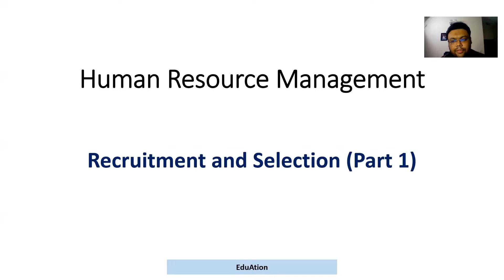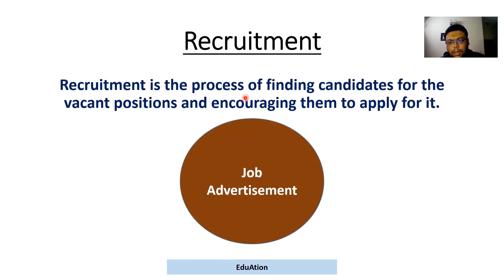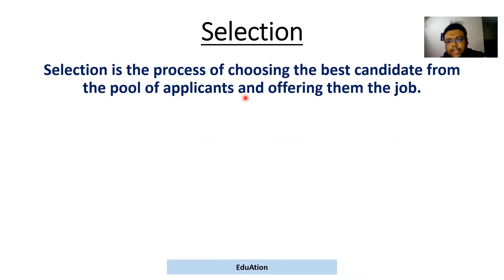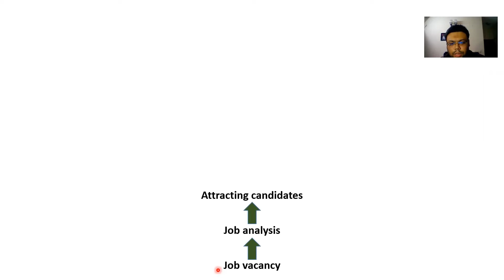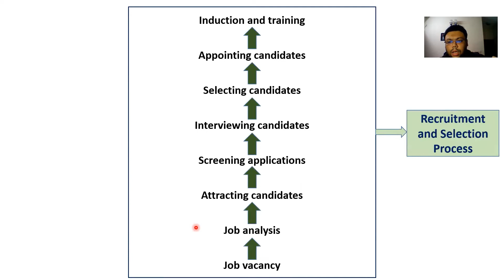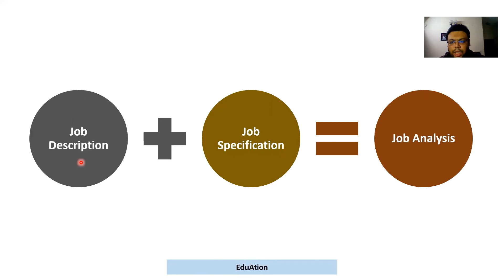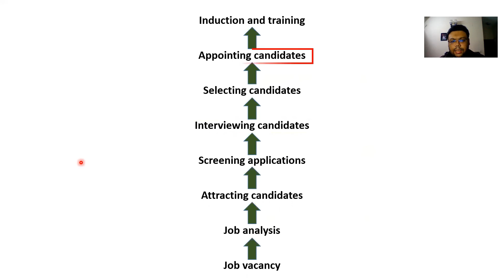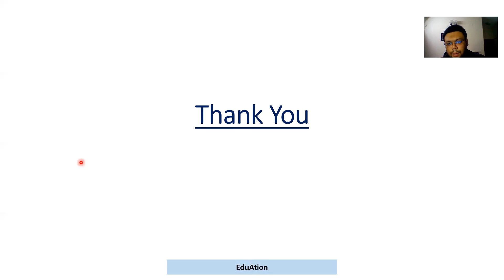Recruitment and Selection Process | HRM Lecture